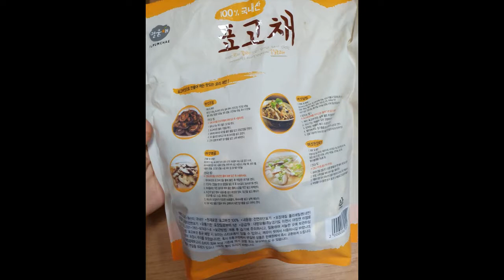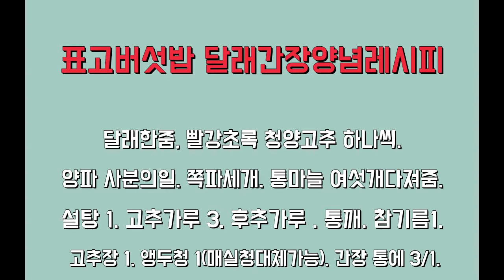[코스트코] 표고버섯채 100%국내산 제품사다 표고버섯밥으로 만들어 먹었답니다.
표고버섯밥 하는법

1. 표고채를 물에 씻은 후 한시간 정도 물에 불려 줍니다.

2. 물에 불린 표고채를 먹기 좋은 크기로 잘라 줍니다.

3. 씻은 쌀을 가마솥&냄비에 넣고 그위에 잘라놓은 표고버섯을 올려 줍니다.

4. 물을 손등까지 부어주신후 불을 올리고 쎈불에 끓이시다가 끌어오르면 중불에 5분 그리고 약불에 10분정도 뜸들여 주시면 된답니다.

tip : 밥지을때 물은 표고버섯 불린후 나온 물을 넣어 주었습니다.